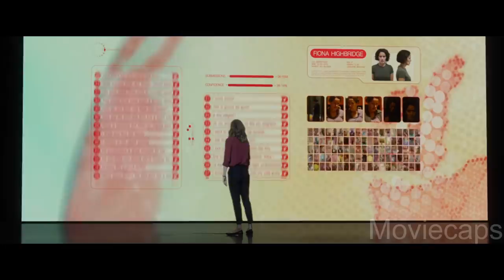This is The Future, There is No Privacy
A woman lands a dream job at a powerful tech company called the Circle, only to uncover an agenda that will affect the lives of all of humanity.